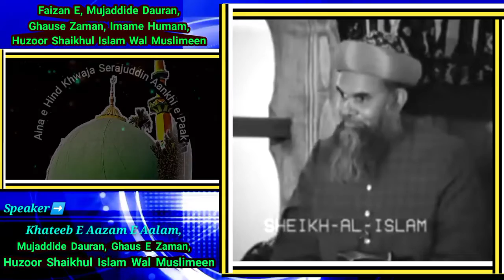Imam Hussain Deen Hai | Huzoor Shaikhul Islam Madni Miya | Imam Hussain ki Shahadat | Karbala Waqia